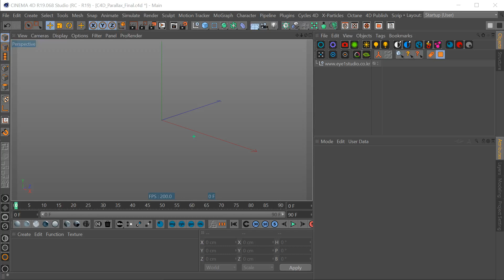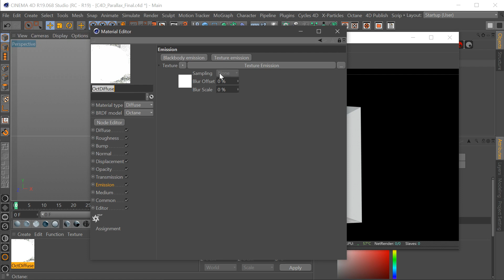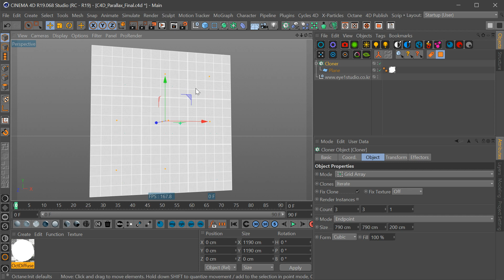C4D Parallax OSL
Arrange for C4D, Map Template